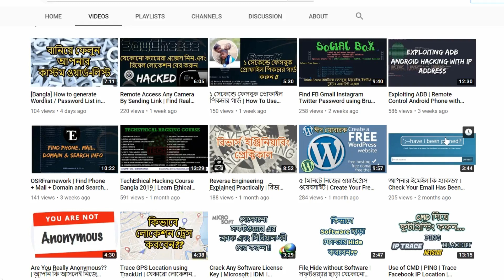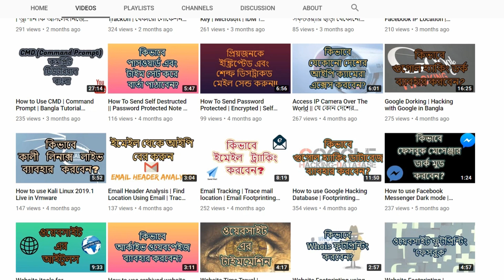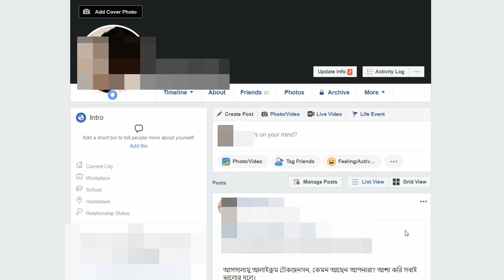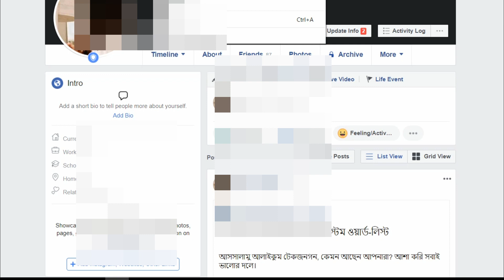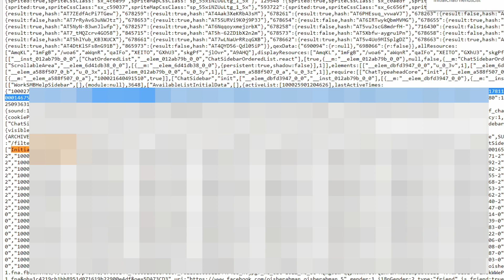How To Know Who Is Visiting My Facebook Profile | Bangla Tutorial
Would you like to see who just visited your Facebook profile? With this short video, you can easily find out how to do it! Facebook has finally decided to let users see who viewed their profile.

Press Ctrl+F and type: "InitialChatFriendsList" Thank you.